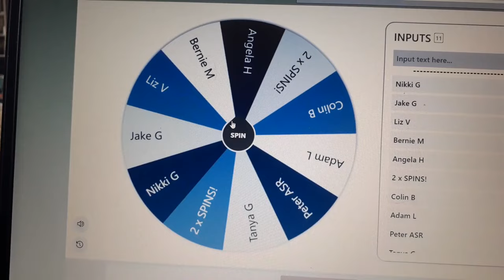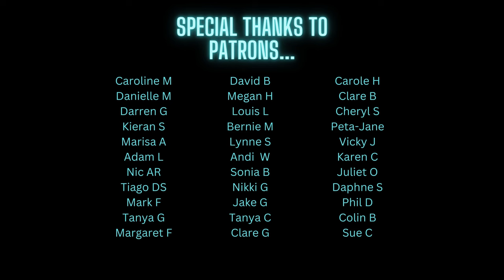Coffee Break 184 - Loch Ness Commission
Go Here and choose your FREE Art Print to become a Collector...
Get a free print, get invited to my exclusive Facebook Collectors group, access all the digital prints as the range expands in future, and also unlock 20% discount off all my artwork... including personalised commissions!

Welcome to Coffee Break 184. This week I am painting a commission for Collector, Patron and Friend Marvellous Margaret, or Mags, who wanted a lovely painting of Loch Ness based on a photo she gave me of it.
Super Wheel Spin Winner also announced on today's show!
Become a Collector to take part, by getting access to my private Facebook group when you choose your free Art Print
Grab that cuppa and enjoy!

Original artwork obviously sold but I can paint you one if you like and signed prints are available on my website and Etsy store soon...

Photobox - turn photos into the most thoughtful gifts. The European market-leader in photo products - prints, canvases, calendars, mugs, phone cases and beautiful photo books...

Meeden Art - Providing high-quality art supplies to professionals, amateurs, and everyone in between for over 8 years.

where you can support me and get your hands on all kinds of extras and goodies, as well as the print of your choice whenever you see one you like in future as many times as you want, for free as a thank you for supporting me!

My scenes are all about escapism and my scapes are all about endurance! Recreating your favourite movie scenes, Bob Ross/ Bill Alexander style landscapes, window paintings, and even designing/painting your own unique landscape that represents you, your family, friends and loved ones. Put simply, what I do is... Art With Heart.

- all my scape work is on sale here

- all my scene work is on sale here